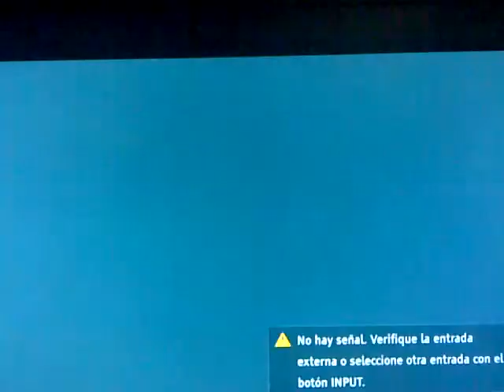Ptor Lorenzo Colon velorio de padre de Brunildo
ESPERANDO EL 31 de MAYO del 2018 (Feriado) EPICENTRO para una gigante manifestación del ESPÍRITU SANTO, 2:30 P.M. Estadio Julián Javier, SFM, 29 Años de LA TRIBUNA, la fuerza de la convocatoria. ADORADORES: Julio Baldonado, Carmen Estevez (La 1era mariachi Evangélica Dominicana) y agrupación Provisión de Dios.  PREDICADOR: Raty Manuel Martínez.